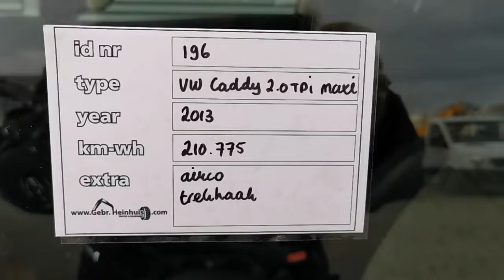Volkswagen Caddy 2.0 TDI Maxi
For Sale
Stocknumber 196